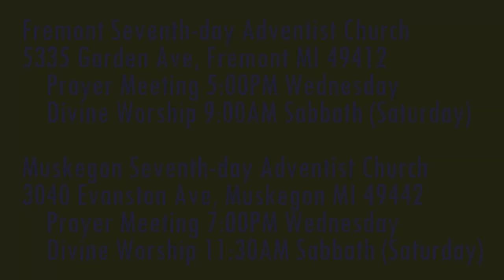Jesus is Coming 1 Thessalonians 4:15 Dead, Asleep, or Both?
What is all this about dead people being asleep? ADDITIONAL INFORMATION ON NON-IMMORTALITY OF THE SOUL:

“Augustine’s treatment of the soul has been enormously influential. The view that the soul is immaterial spread quickly around the Christian world of his time, thanks, in large part, to his endorsement, and it eventually became solidified Christian orthodoxy. It may seem strange to us today, but before and during Augustine’s time, the immateriality of the soul was not obvious. For some Christians, “as his fellow African Tertullian had preferred, the soul (was) material.”23 Augustine helped the immateriality of the soul to achieve its nearly universal acceptance amongst Christians (leaving liberal Protestants aside, of course). The Church also follows, and thereby legitimizes, Augustine’s judgment that the soul is a composite of body and soul.”

This article includes quotations from Catholic, Protestant, and Judaic scholars.